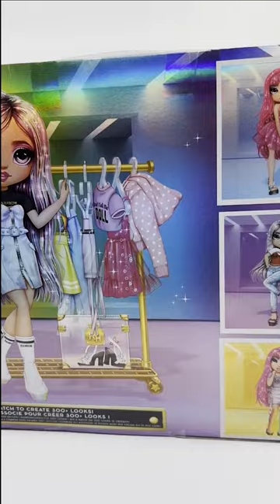Rainbow High Avery Styles Fashion Studio Playset Unboxing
Hello, I'm Collector4ever, but you can call me Megs. I love collecting toys, especially dolls.